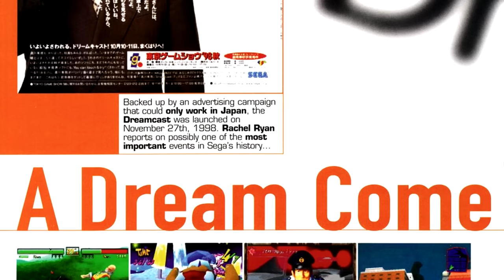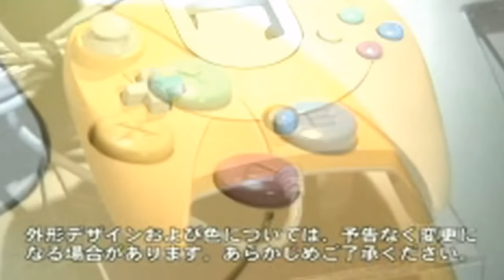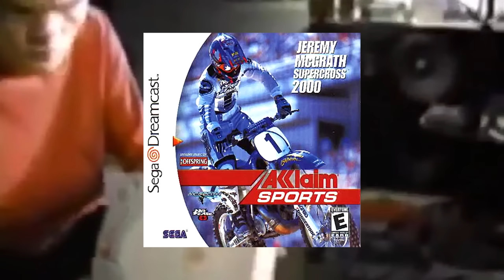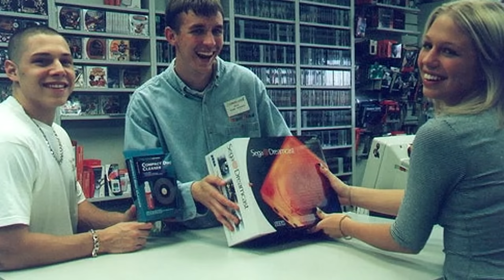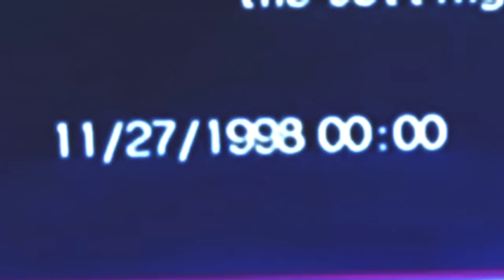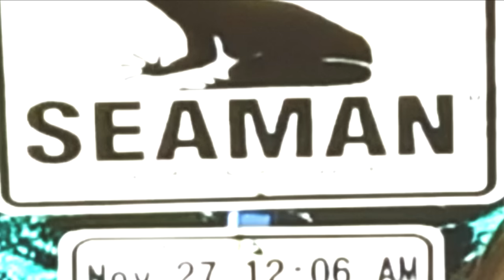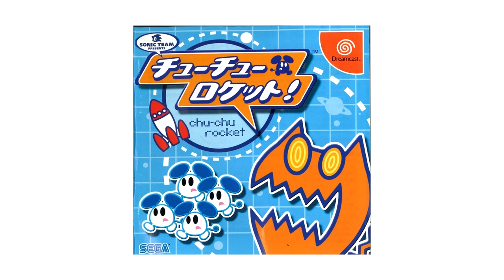The Rise and Fall of the Sega Dreamcast